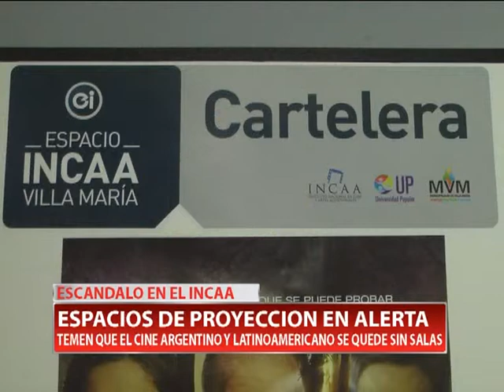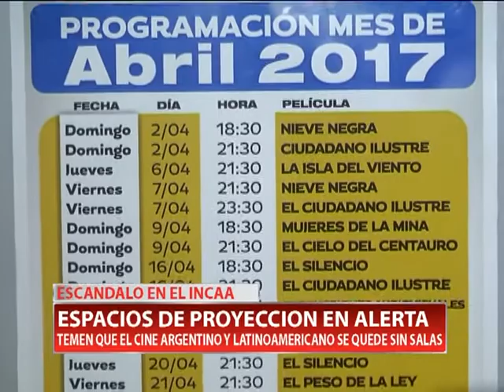ESCANDALO EN EL INCAA ESPACIOS DE PROYECCION EN ALERTA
Con la intervención del INCAA los distintos espacios de proyección se encuentran en alerta. Las modificaciones fueron informadas luego de conocerse la noticia por televisión. Temen que se cierren las salas donde se proyecta cine argentino y latinoamericano.